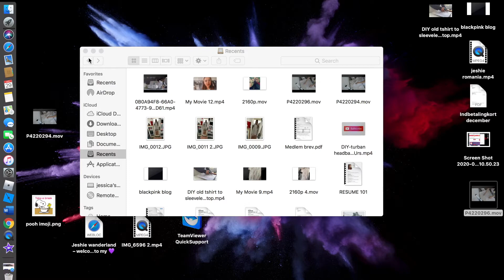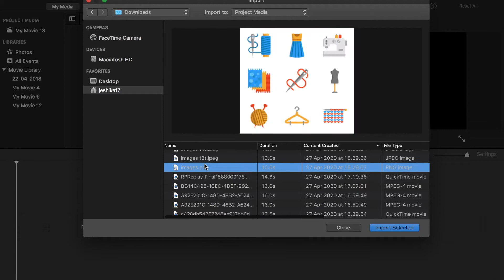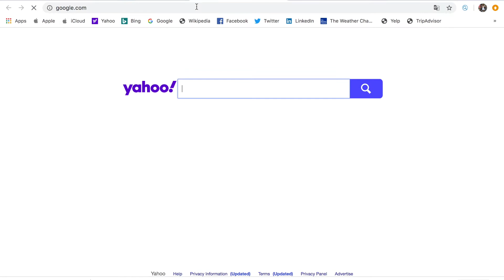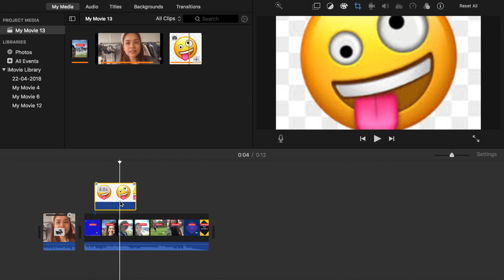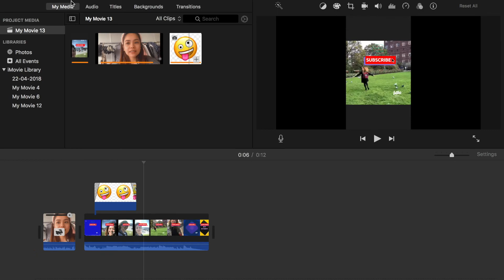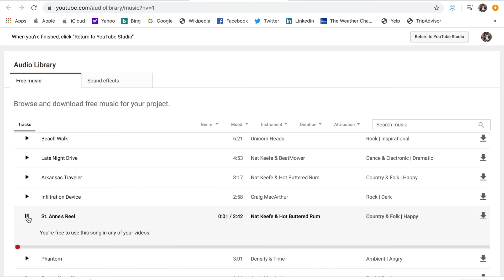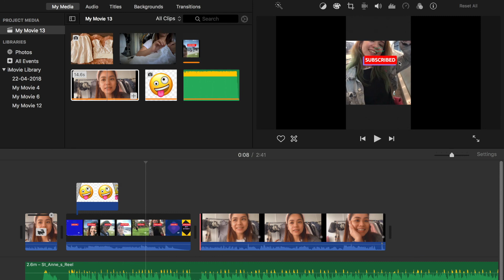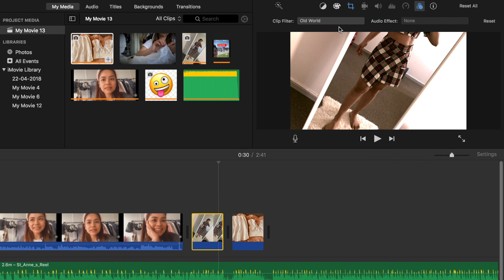I MOVIE tutorial how to edit video, add stickers and add music for beginner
imovie lifehack tutorialofimovie flatform editing easy way to edit a video, add emoji and add music for beginners